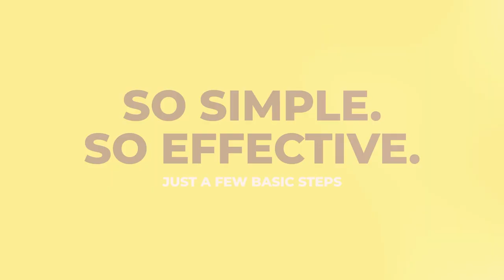Driveway Shield TireBib Instructional Video - It's a Bib for your Tire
Installing the Driveway Shield TireBib is a breeze.

1. Unroll
2. Slide around tire
3. Apply product

Its user-friendly design allows you to effortlessly secure it in place around your tires easily, making it suitable for all vehicle types, from compact cars to larger SUVs and trucks with larger tires. Just slide it around the tires, installation is that easy! Crafted from high-quality, durable materials, the TireBib is built to last. It can withstand the weight and pressure of your vehicle's tires, along with the heavy tire cleaning and protection chemicals. It is weather-resistant and these properties ensure that it remains effective and reliable at all times. Once you are finished protecting your tires, keeping your TireBib in pristine condition is easy. If desired wipe it clean with a damp cloth, then fold it in half and roll it up for storage so it is ready for action again, saving you time and effort.

Sign up for the latest Detailed Image news: Sign up for the latest Detailed Image news